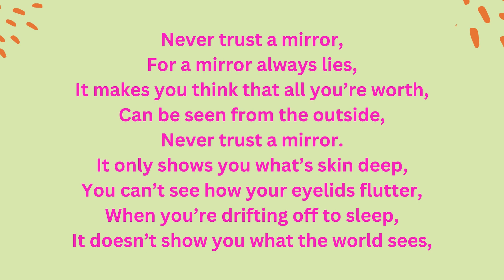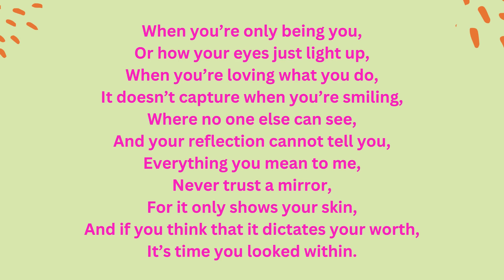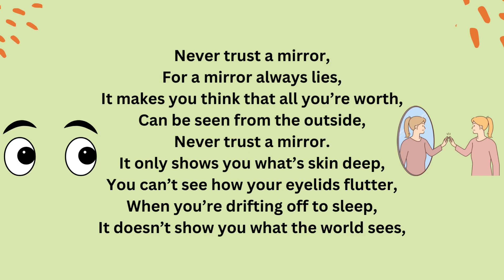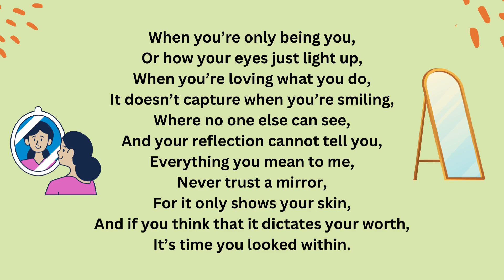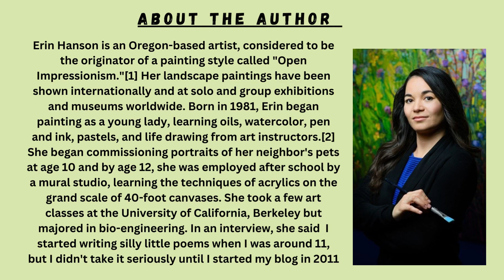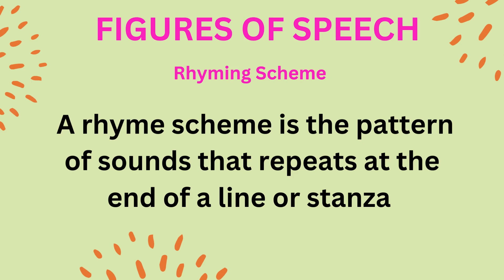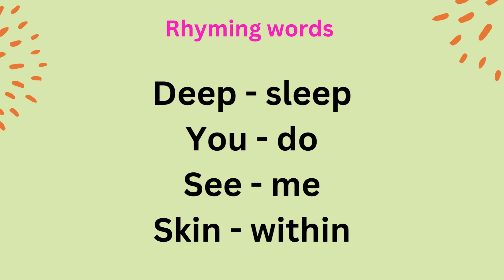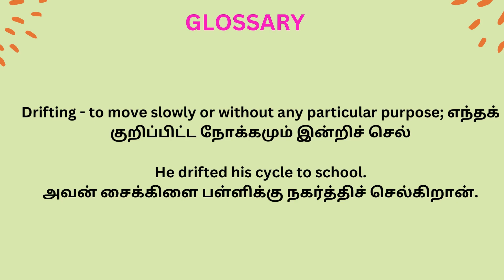9th Standard English - Never Trust a Mirror| Erin Hanson| Read and Enjoy| Narration in Tamil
Summary :

Source: 11th Standard English book
Picture Source: Google
Video creation: On Canva -